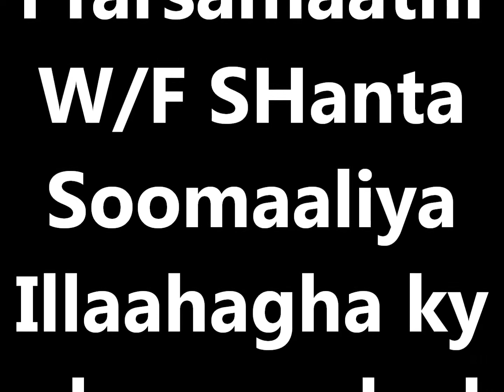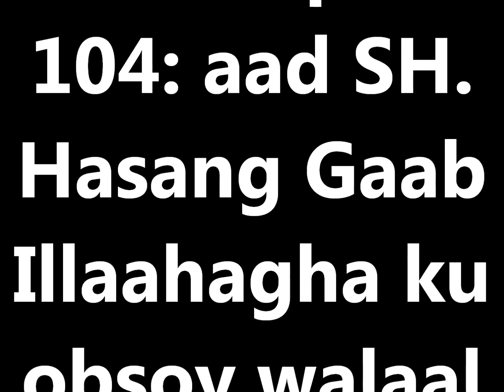Tafsiir qiibti 104aad SHeeg Hasang Gaab Warfidiyeenka SHantaSoomaaliya